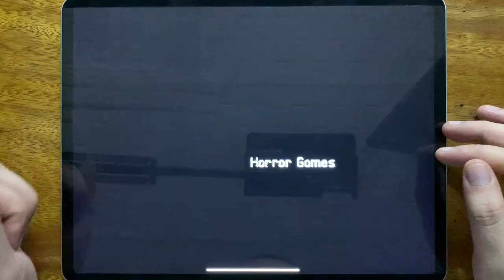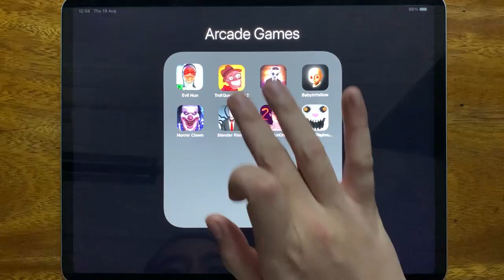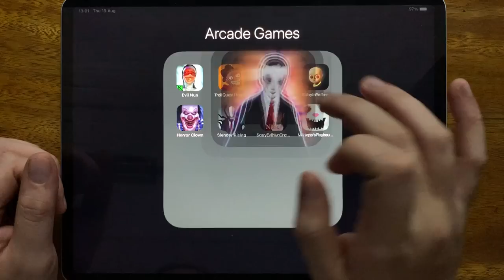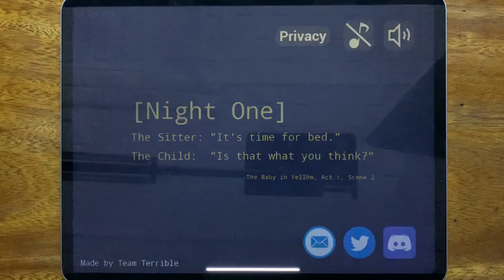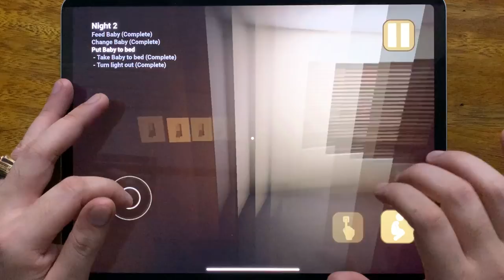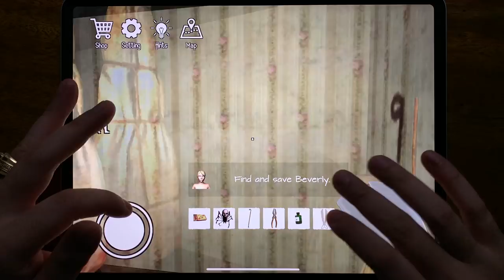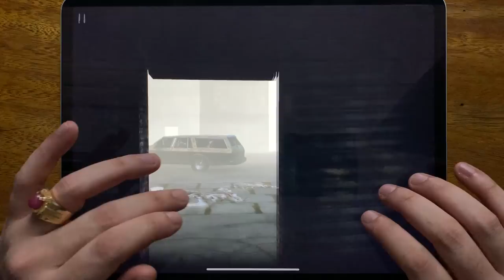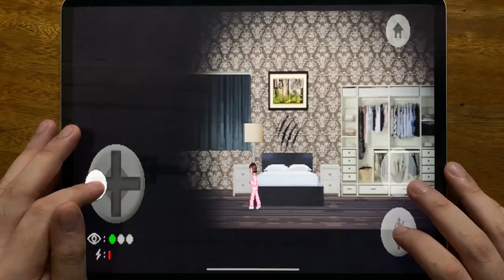Evil Nun, Troll Quest Horror 2, Evil Doll, Baby In Yellow, Horror Clown, Slender Rising....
Evil Nun, Troll Quest Horror 2, Evil Doll, Baby In Yellow, Horror Clown, Slender Rising, Scary Evil Nun Once Again, Mr. Hopp's Playhouse